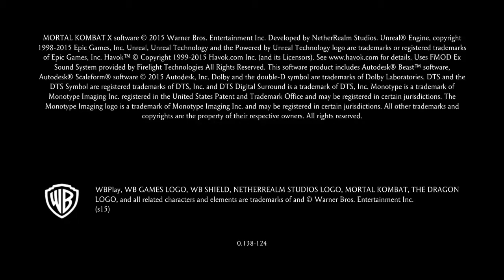Mortal Kombat X_20150422203920